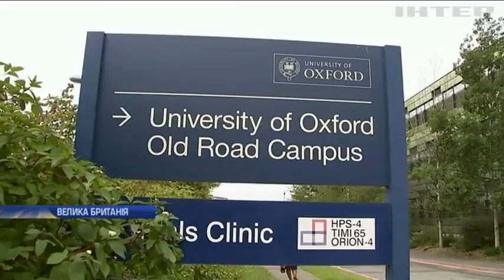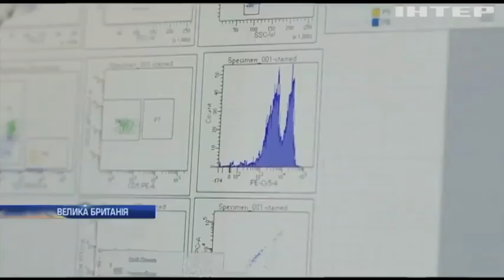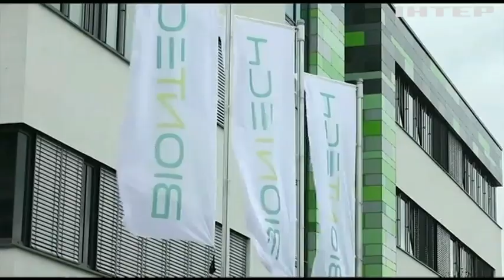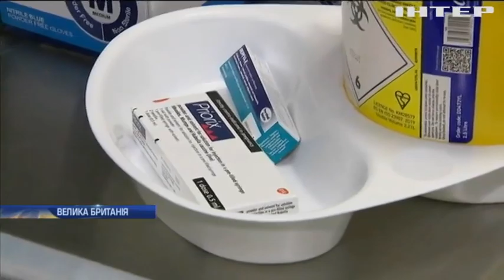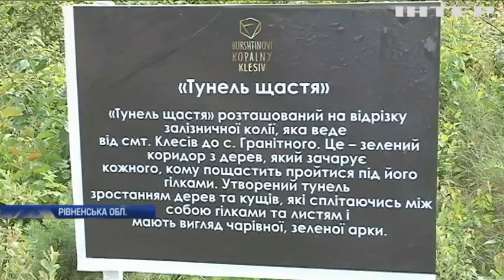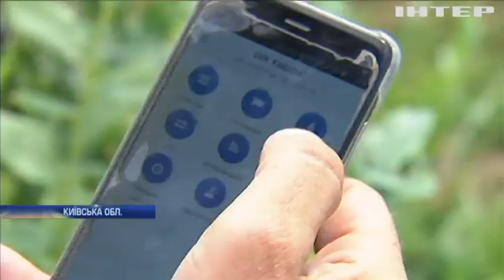Подробности, выпуск за 25 июля 2020 года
Дивіться у випуску: Британія планує першою отримати вакцину від коронавірусу. Загублені в горах: в Карпатах група туристів застрягла на горі Говерла. Незаконний видобуток бурштину перетворив Рівненщину на пустелю